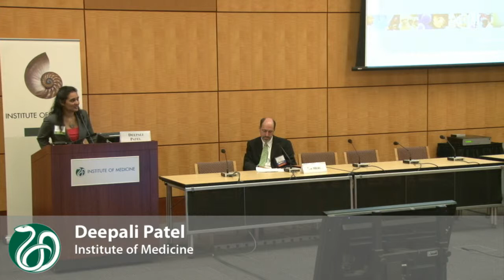1 Welcome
Deepali Patel and Jim Mercy set the workshop in motion.